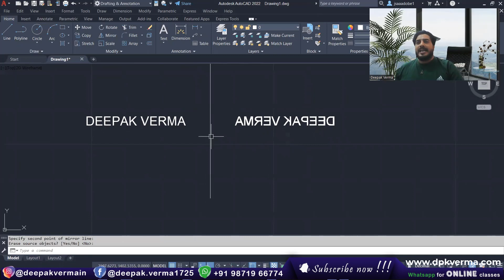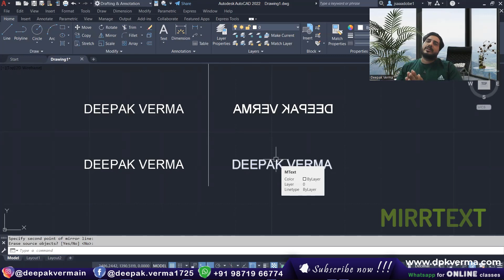AutoCAD Tricks || How to Mirror Text In AutoCAD / MIRRTEXT Command [AutoCAD Hack]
AutoCAD New Trick: How to Mirror Text In AutoCAD / MIRRTEXT Command

New Course Launch: Check Now:

Batch - 2
Revit Architecture + V-Ray + Enscape + Lumion complete Live Course

 @3999/- only

and Get flat 1000 rs off till 31st May

From: 6th June 2022
Day: Monday to Friday
Time : 8-9pm

Join Live Courses:

1. Staad Pro Starting From 5th May 2022

3. Diploma in Interior Design Batch - 2

Other Courses You can buy from App:

1. Diploma in Interior Design Complete Course Batch - 1

2. 3ds Max 2022 Complete Course

3. Learn How to Download and install All 2d & 3d Software http

5.

6.

7. All in one Course

8.